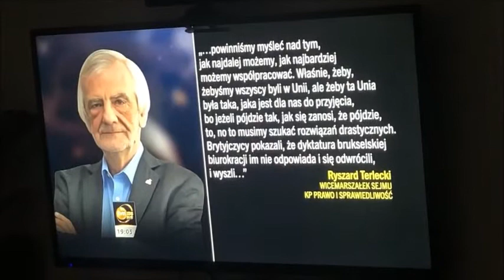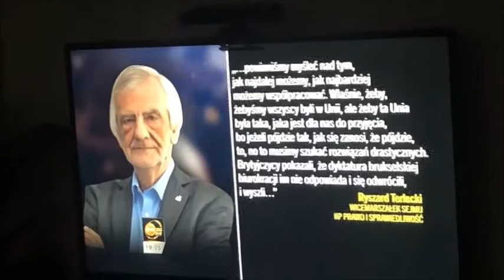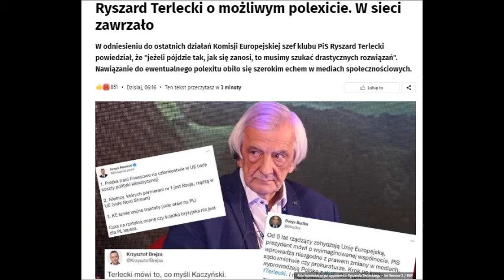Ryszard Terlecki o możliwym polexicie